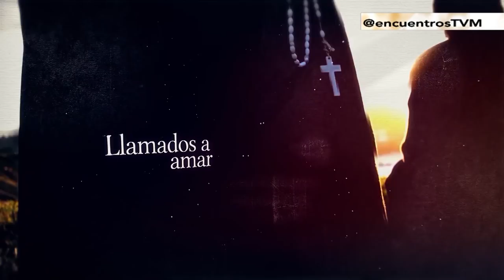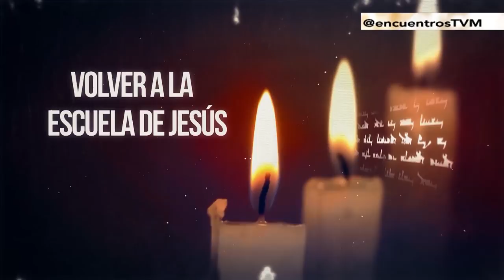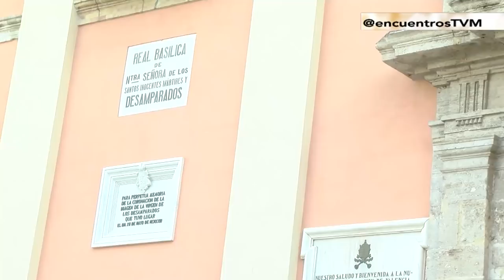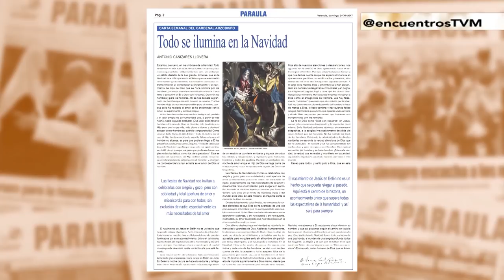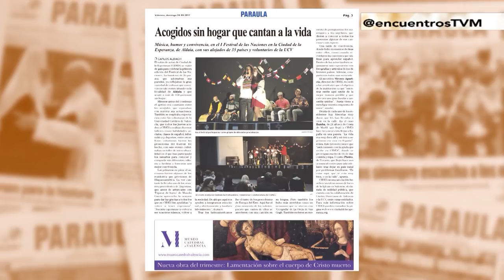La Navidad en Valencia / Nuevo servicio de posconfirmación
En 'Encuentros' hacemos un recorrido por la preparación de la Navidad en la diócesis de Valencia. Además, damos a conocer un nuevo servicio de acompañamiento en la fe para chavales de entre 12 y 18 años que ya han recibido el sacramento de la Confirmación.
Programa emitido en La Ocho Mediterráneo el 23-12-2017.